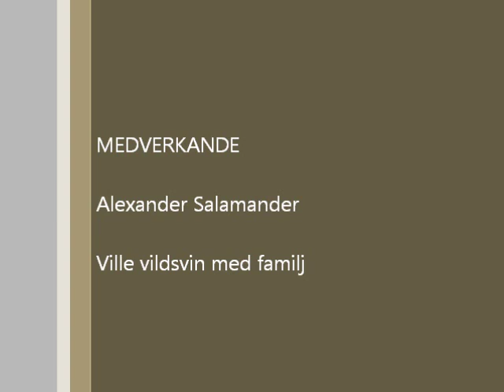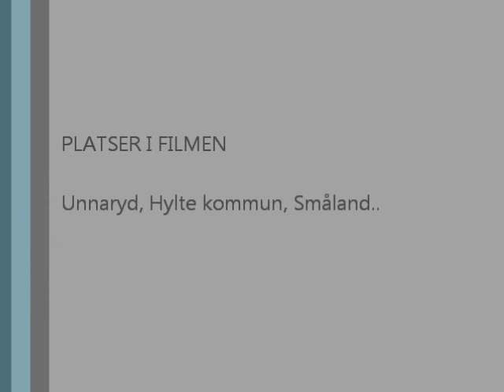Natur-rutan Unnaryd 9/4 2011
Alexander Salamander och Ville Vildsvin med familj